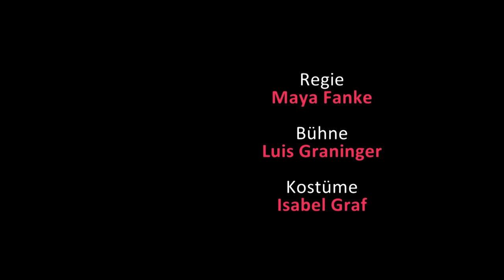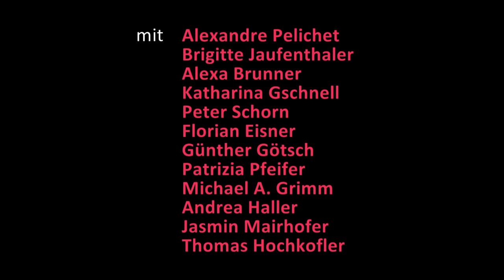Pension Schöller von Carl Laufs